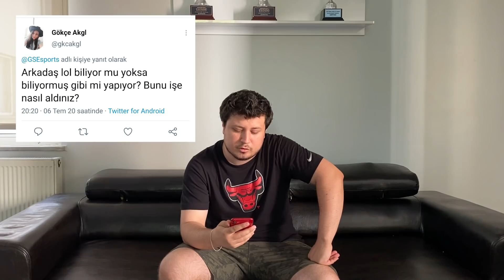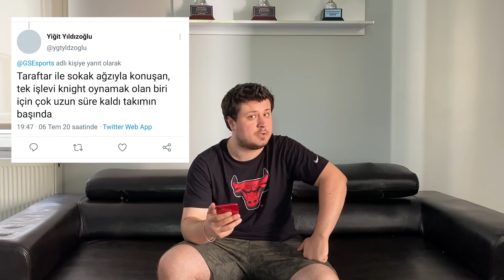DÜNYA ÜZERİNDEKİ SON KOÇ OLSA YİNE SEÇMEM! | KÖTÜ YORUMLARI OKUYORUZ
🔵 ⚪ Dark Passage Resmi Youtube Hesabına hoş geldiniz! Bu videoda twitter üzerinden gelen kötü yorumları lynx çerez sizler için yorumladı . Herkese iyi seyirler! ⚪ 🔵

🏆 Dark Passage 2003 yılında kurulan Türkiye'nin ilk Espor takımıdır 🏆